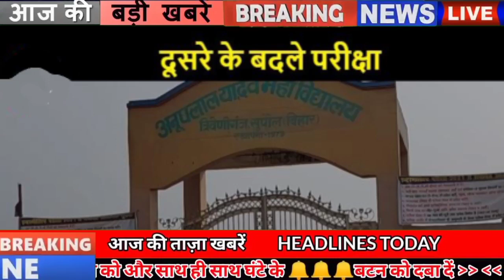Get Bihar news 22nd Feb2021.Info of Patna,Bihar jobs,Bihar panchayat elections,Price of petrol Bihar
Get Latest Bihar news of all districts in Hindi i.e.22nd February 2021.Info of Bihar panchayat elections, Valmiki Tiger Reserve,bihar jobs,Falgu river,Bihar Police, price of petrol,Patna,Nitish Kumar

1. Bihar State Health Society, Patna vacancies
Interested and eligible candidates can fill the last date - March 15, 2021 on the official Apart from this, you can get all the information related to these posts by going to the weblink given in the description box below.
2. The news of English paper leaking on social media proved to be wrong
3. You will get to see a lot in the waterfalls of Kaimur.
4. Due to lack of exam results in Bihar, the problem of candidates is increasing
5. Campaign will start from March for enrollment in primary schools of the state
6. A demand for a list of police officers who have not become police officers
7. Number of common citizens will come next month in vaccination case
8. Non-working heads and ward members may have a chance to contest elections
Preparations are going on vigorously for the Biharpanchayatelections, now many chiefs and ward members, who have not completed the work of tap water in the panchayat, will be banned from contesting the panchayat elections this time. Amrit Lal Meena has given information about this and has told that Panchayati Raj department in every ward of Panchayats of all the districts is still incomplete in 1700 wards in the state under the Chief Minister Drinking Water Determination Scheme. The department is working to gather information about the incomplete tap water scheme. The department has given the responsibility of completing the Chief Minister Drinking Water Determination Scheme to the elected representatives.
9. Bihar women beat men in hard labor
10. Increased chance of frost in Bihar
11. Katihar daughter becomes youngest PACSElections president
12. Parents feet angry after English exam cancellation
13. Samastipur sculptor Dinesh Pandey selected for merit award at state level
14. Expensive jungle safari in ValmikiTigerReserve
15. Now there will be water for a year in Falguriver
16. Now all government ITIs in Bihar will be valid
17. BiharPolice organized Run for Health
18. Now waiting for the constellation of Patna to finish
The planetarium, which has been closed for a long time due to the corona transition, will be opened to the general audience from Tuesday, February 23, after which the audience's desire to watch the show in the planetarium is soon to be fulfilled, viewers will be able to enjoy the show in the planetarium again though Precautionary measures will be taken in the Corona environment under which it has been fully sanitized before opening. People will be thermal screened and hand sanitized prior to admission. No audience will be allowed entry without a mask.
19. Police rescued Madan Mohan Jha from protesters
20. Today's date is recorded in India's history for several reasons.
Today's date in India's history is considered ego due to many reasons. Birth of great poet and writer Suryakant Tripathi Nirala in 1896. Establishment of Press Club of India in New Delhi in 1959. Indian character actor Om Prakash died in 1998. Former Prime Minister Atal Bihari Vajpayee and former Prime Minister of Pakistan Nawaz Sharif in 1999 Lahore The manifesto was signed. Birth of Indian racing driver Pratibha Sureswaran in 1980. Like Rani Laxmibai of Jhansi in 1829, Veerangana of Karnataka and freedom fighter Rani Chennamma said goodbye to the world
21. Senior leader of RJD said NitishKumar Sarkar's fall as soon as Lalu comes out
22. Fast tags will be installed for free by March
23. Jaffer trolls on Zofra Archer's tweet regarding Ahmedabad test pitch

24. Angry Salman said to take Ranveer's life
25. Now let us know what were the prices of bullion market and petrol diesel
If we talk about the bullion market, the price of gold on February 20 was Rs 45,120 per 10 grams for 22 carats while Rs 46,120 per 10 grams for 24 carats. At the same time, if we talk about silver, the price of moon was Rs. 69,900 per kg. Apart from this, the priceofpetrol in the capital Patna was Rs 93.11 per liter. The diesel was Rs 86.51 per liter.
26. Training program started in JDU office
27. High school and plus 2 teachers will be able to pass TET / STET